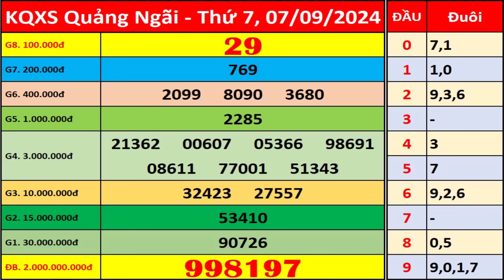Xổ số Quảng Ngãi ngày 7 tháng 9 | XSQNG - KQXSQNG - SXQNG | Xổ số kiến thiết Quảng Ngãi hôm nay